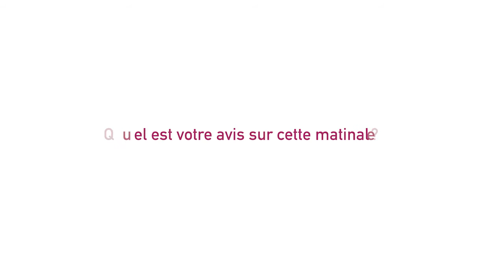Les chatbots RH c'est déjà une réalité ?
Retour sur la matinale RH organisée par myRHline.com le 14 octobre 2016. Olivier FECHEROLLE d'Oracle, nous donne sa vision des RH de demain (mais un demain très proche)